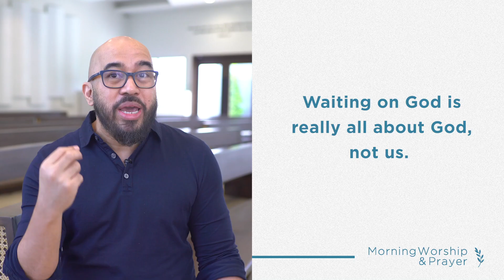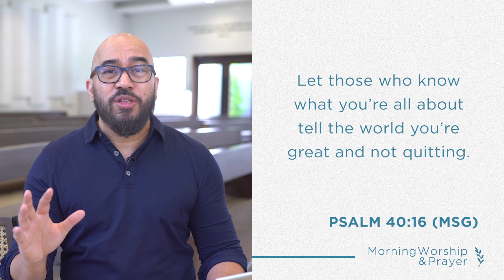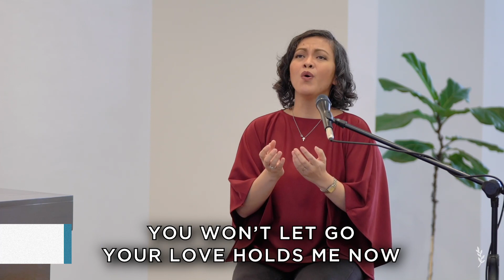MORNING WORSHIP & PRAYER Monday, September 7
“But all who are hunting for you—oh, let them sing and be happy. Let those who know what you’re all about tell the world you’re great and not quitting. And me? I’m a mess. I’m nothing and have nothing: make something of me.
You can do it; you’ve got what it takes . . .” Psalm 40:16,17 (MSG)

We can wait patiently, proactively, and positively on God because we know that He will always come through for us.